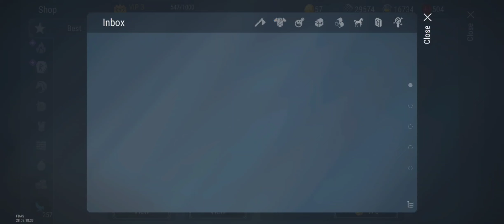Frostborn: Coop Survival | Offline Raid | akosibalweg